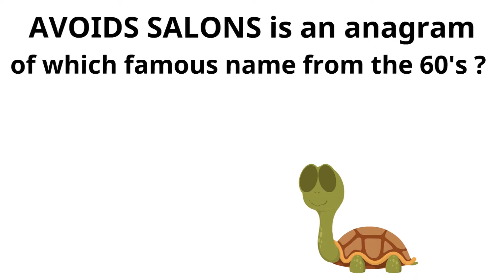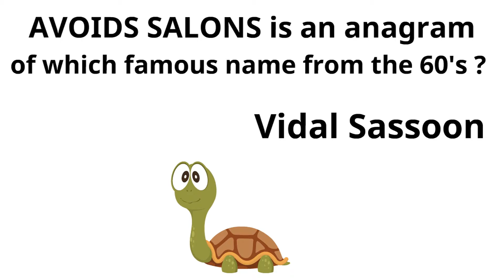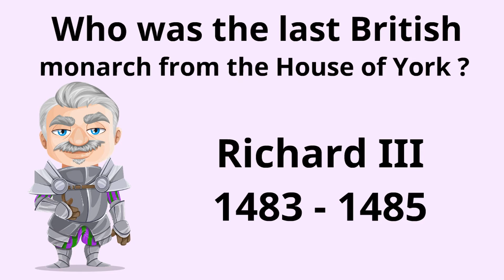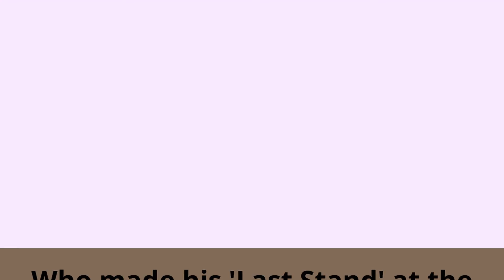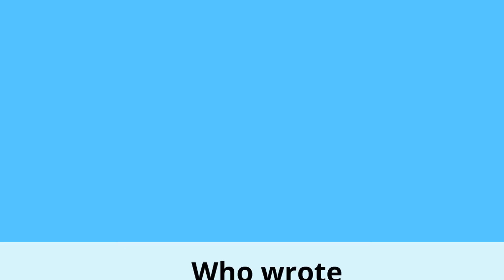Mini General Knowledge Trivia Quiz 40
Please consider leaving a tip:-